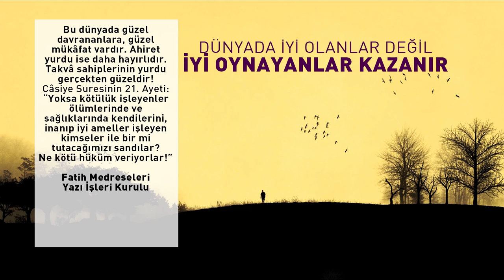Dünyada İyi Olanlar Değil İyi Oynayanlar Kazanır - Fatih Medreseleri Yazı İşleri Kurulu